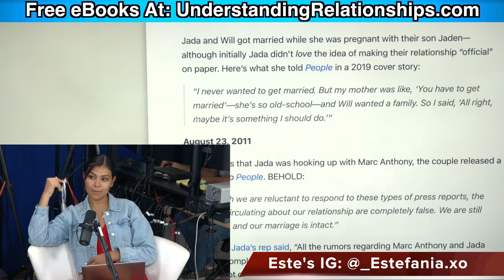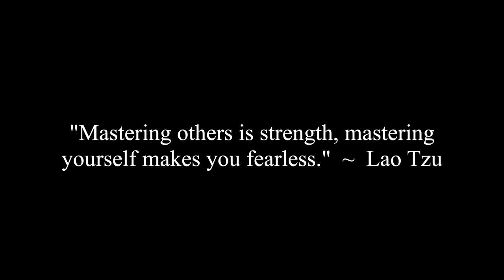What's Really Going On In Will & Jada Pinkett Smith's Relationship?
Estefania, Chunky and Corey discuss what's really going on in Will and Jada Pinkett Smith's relationship based upon their words, actions and interviews.